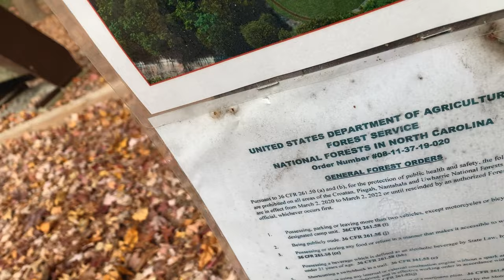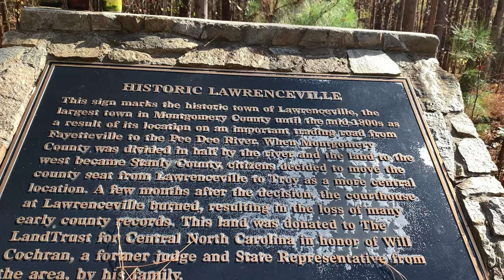MTBPlanB This MTB trail in Uwharrie NF hides a deep and rich history.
Join us this week as we mountain bike to explore the deep and rich history of Wood Run in the Uwharrie National Forest.